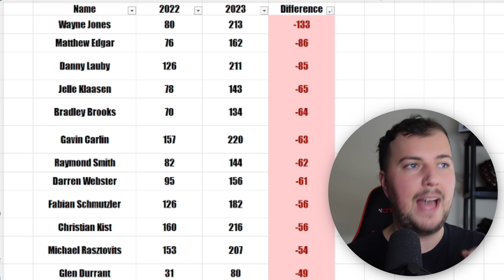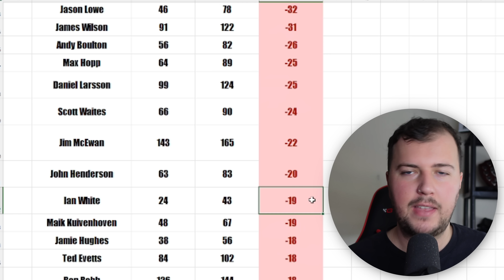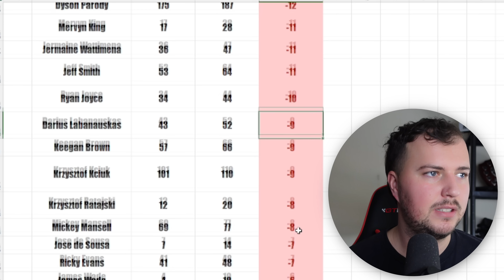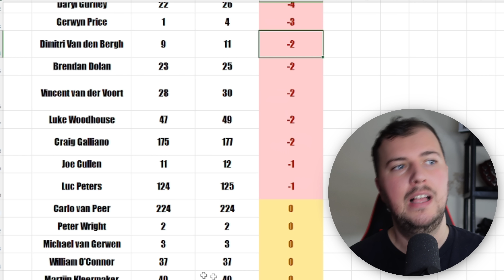The BIGGEST RISERS And FALLERS In DARTS In 2022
Winner announced when we hit 50,000 Subscribers! watch me on twitch!

If you like anything to do with darts, you'll like my videos!

My Equipment!
Green Screen